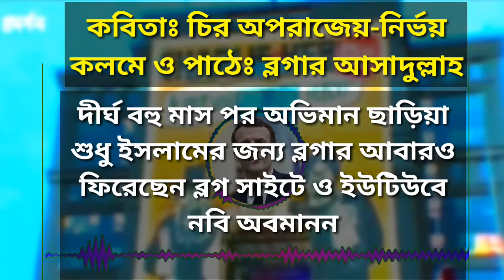কবিতাঃ চির অপরাজেয়-নির্ভয়|কলমে ও পাঠেঃব্লগার আসাদুল্লাহ|তাগুত ক্রোসেডার ফ্রান্সকে বয়কট করুন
চির অপরাজেয়-নির্ভয়
       আসাদুল্লাহ
ভবে আসিয়াছি,জাগিয়াছি,হয়েছি চির ধন্য,
গাযওয়ার সৈনিক,এসেছি মহা সমরের জন্য।
মানি না ধরিত্রীর তন্ত্র-মন্ত্র,এঁকে দিব পদ চিহ্ন,
চির অপরাজেয়-নির্ভর জেগেছি ধর্মের জন্য।
মোর উষ্ণ খুন অভিরাম প্রবাহিত চলছে বেগে
আজি ইসলাম অপদস্থ তেজী প্রাণ ওঠেছে জেগে।
তোদের বক্ষে তোদের ক্রোসেড করিব বিদ্ধ,
আজি তোদের সনে মোদের ক্রোসেড যুদ্ধ।
বিশ্বে জাগিয়াছে তাগুত শক্তি একই সনে,
আজি এসো-এসো নব জোয়ান জিহাদ রণে।
ওহে আল্লার সেনা!হস্তে নাও রাঙা তলোয়ার,
আজ ধ্বংস কর ভবের যত তাগুত-জানোয়ার
এক আল্লা মোদের পক্ষে ইসলাম যত্নে বক্ষে,
তলোয়ারে তাগুতের নরক দেখাও তার চক্ষে
করি না হিংসা-বিদ্বেষ তোমা ধর্মের পরনিন্দা,
তোমরা করো!মারিয়া ভবে থাকিব মোরা জিন্দা।
মোদের আল্লা বলে;"যদি তারা মানে অন্য প্রভু
ওহে মুসলিম!তবে তাদের দিও না বাঁধা কভু।
যদি কভু মোর বাণী ও বন্ধুকে করে অপমান,
নিশ্চয় তবে আসমানী আযাব দিব প্রতিদান।"
তারা সদা করে ইসলামকে অপদস্ত-ব্যঙ্গ হায়,
বিশ্বের পাপী-তাপী মেতেছে নবী অপমাননায়।
মোদের আল্লাহু আকবর ধ্বনিতে কম্পিত ধরা,
মোদের ভয়ে ভীত তবে জাগিস কেনো ছন্নছাড়া?
মোরা চির অপরাজেয়-নির্ভয় আল্লার সেনা,
যুদ্ধ বাঁধিলে ভয়ে সদা ভীত তোদের চির চেনা
আজি তাগুত বিনাশ করিয়া শূন্য করিব সবে
সাম্য-শান্তি-ইনসাফ বিরাজ হবে পবিত্র ভবে।
বসুন্ধরায়এক আল্লা বিশ্বাসী ইনসান শুধু রবে
তাগুত শূণ্য ভূবন শুধু আল্লার আরাধনা হবে
ভূবন থেকে দূর হোক দূর হোক পাপিষ্ঠ যতদল,
তবে এসো-এসো দৃপ্তিমান পথে ইসলামের ছায়াতল।
যিনি স্রষ্টা যাকে সৃজন করিয়াছেন চির শ্রেষ্ঠ,
শ্রেষ্ঠ মানবকে অপমান-ব্যঙ্গ করিস ওরে পাপিষ্ঠ?
আজি এসো ওহে জোয়ান রণাঙ্গনে দলে-দলে
নবির সম্মান রাখো থাকিবো আরশের ছায়াতলে।
আমরা মুসলিম এক আল্লা ছাড়া করি না কভু ভয়,
যদি ইসলামকে করে অপমান রক্তক্ষরণ হয়।
মোরা সদা শহিদী তৃষ্ণাকাতর তবে যে মরন নয়,
এক আল্লা ইসলাম জিন্দাবাদ,মোরা চির অপরাজেয়-নির্ভয়।
কাব্যঃ গাযওয়াতুল হিন্দ
কাব্যের ৩য় কবিতা
কবিতাঃ চির অপরাজেয়-নির্ভয়
তারিখঃ ২৬-১০-২০২০ ইং
সময়ঃ রাত ২ টা ৩০ মিনিট
উৎসর্গ_করিলামঃ "চির অপরাজেয়-নির্ভয়" কবিতাটি বিশেষভাবে উৎসর্গ করিলাম ২০০৫ সালে ফ্রান্সের এক পত্রিকায় নবির ব্যঙ্গ চিত্র প্রকাশ করে ও দুজন মুসলিম যুবক ভাই সেই অফিসে আক্রমণ চালিয়ে ২ জনকে জাহান্নামে পাঠিয়ে দেয় পরে ২০১৫ সালে তারা আবার সেই ছবি প্রকাশ করে এবং আবার ২০২০ সালে তারা নবির ব্যঙ্গ চিত্র নিয়ে মেতে ওঠে গত কয়েকদিন আগে
ফ্রান্সে নবির ব্যঙ্গ চিত্র প্রদর্শণকারী শিক্ষক " স্যামুয়েল প্যাটি এই কুলাঙ্গারকে গলা কেঁটে জাহান্নামে পাঠিয়েছেন মুসলিম বিশ্বের সিংহ পুরুষ চেসনিয়ান এক নবি প্রেমি ভাই।
কবিতাটাতি উৎসর্গ করিলাম সেই শহিদ যুবক ভাইকে ও যারা অতীতে নবির দুঃশমনদের উচিত শিক্ষা দিয়েছে এবং ভবিষ্যতে প্রিয় নবির দুঃশমনদের এভাবে জাহান্নামে পাঠাবে তাদেরকেই কবিতাখানি উৎসর্গ করিলাম।
মহান আল্লাহ তায়ালা কবিতাখানিকে কবুল করুক, আমিন।
 আসসালামু আলাইকুম...
   بِسْمِ اللَّهِ الرَّحْمٰنِ الرَّحِيمِ
      "শুরু করছি আল্লাহর নামে যিনি পরম
                 করুণাময়, অতি দয়ালু।"

কেউ হেদায়েতের দিকে আহবান করলে যতজন তার অনুসরণ করবে প্রত্যেকের সমান সওয়াবের অধিকারী সে হবে, তবে যারা অনুসরণ করেছে তাদের সওয়াবে কোন কমতি হবেনা" (সহীহ্ মুসলিম: ২৬৭৪)